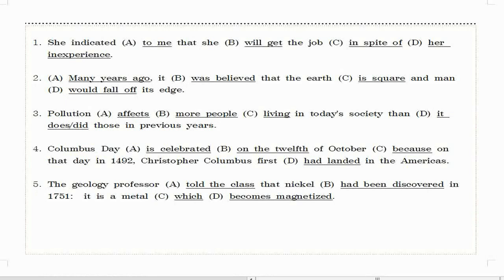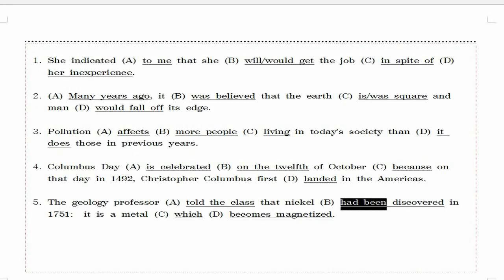[3분 영문법] 12강. 시제일치 3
[3분 영문법 for 토익]은 월요일과 목요일 주 2회 강의를 합니다.